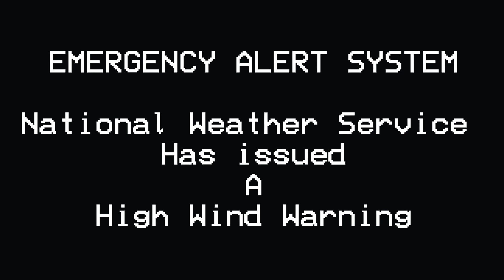Angry EAS: Tom is Hi on Drugs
My first EAS since a few months!!